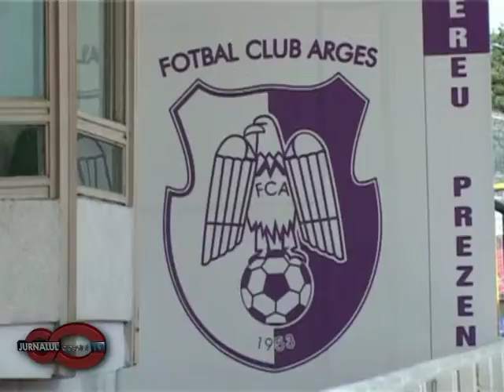FC Arges plateste la ghiseu